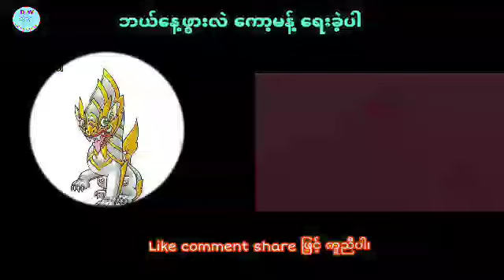ဆရာ စံဇာဏီဘို၏ ၇-ရက်သားသမီးအားလုံးအတွက် အထူးဟောစာတမ်း